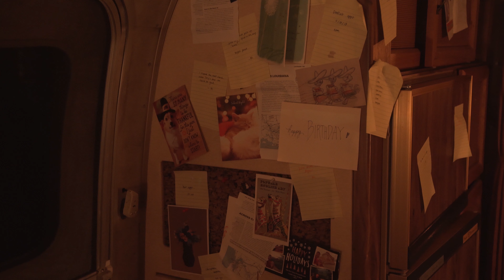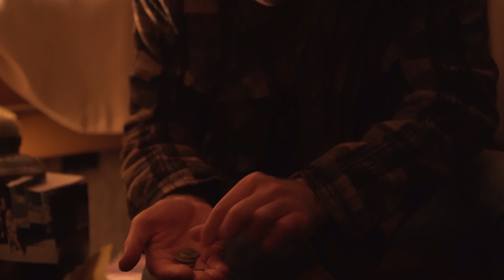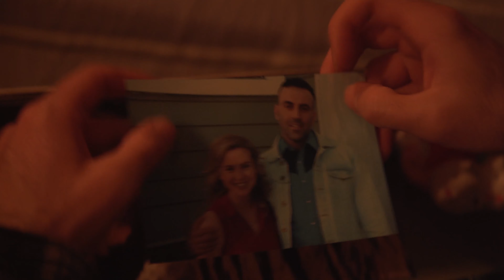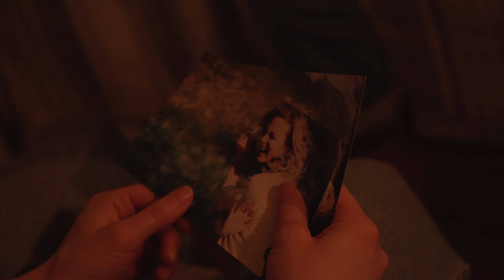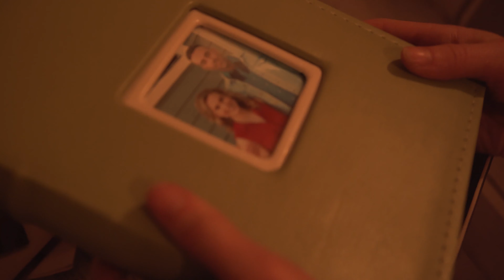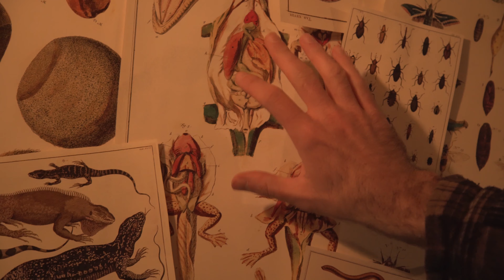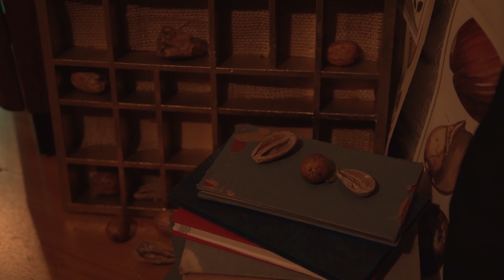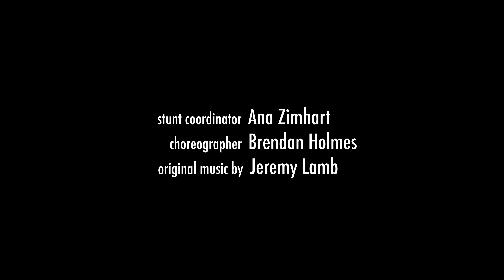Where The Others Are - Filmed Immersive Theatre Experience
A desperate plea from an old friend brings you to the doorstep of her neglected trailer. She's finally ready to leave her abusive husband, and she wants your help. But he may not be what he appears to be. And her problem may be beyond human comprehension.

Originally produced as a live immersive theatre experience for only two audience members at a time, 'Where the Others Are' was the most intimate piece of theatre yet from E3W Productions. Despite sold-out shows and rave reviews, the production was unfortunately cut short due to the COVID-19 pandemic. Because of this, less than 100 people were able to see the show live, as it was meant to be experienced. However, the E3W team quickly pivoted and tapped into their indie-horror film roots, capturing everything on film so that it could reach the audience the story deserves.